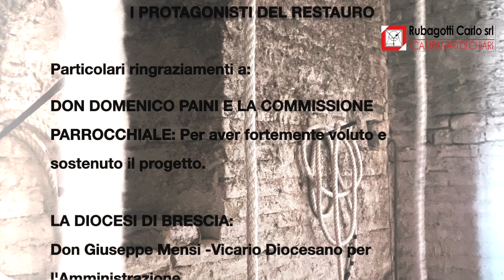Azzano Mella Restauro Campane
Video riassuntivo del restauro del concerto di campane di Azzano Mella -Bs-,
con realizzazione di una nuova tastiera ed installazione delle corde per il suono manuale.